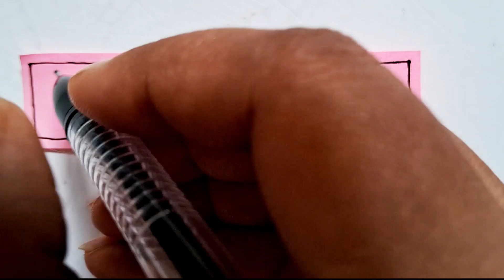44#100 day's of tangling | Zentangle 100 days challenge | Zentangle doddle art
44#100 day's of tangling | Zentangle 100 days challenge | Zentangle doddle art | Zentangle Art